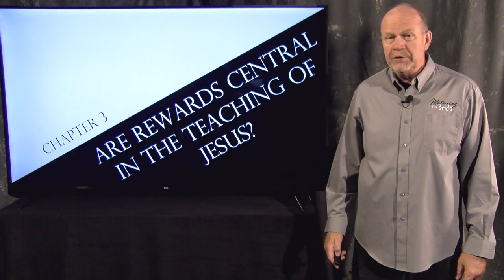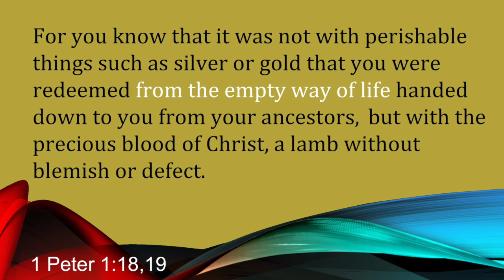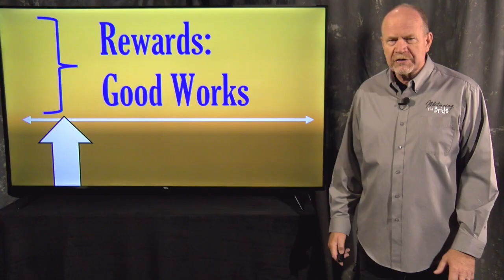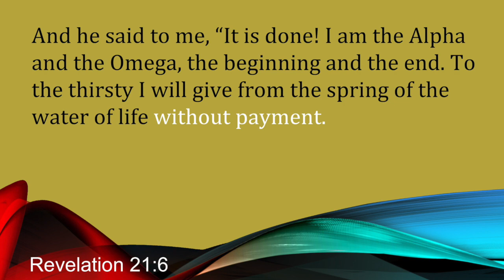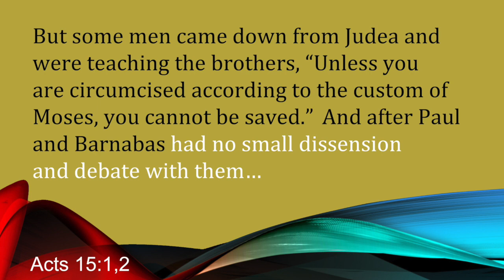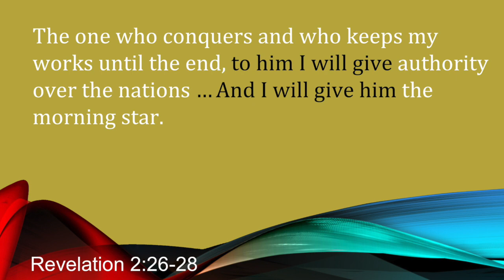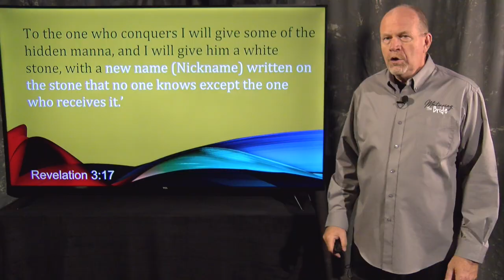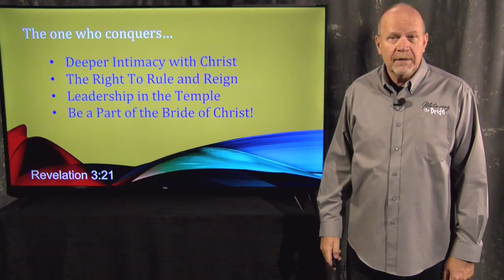Book 5, Lecture 7: Why You Want To Finish Strong!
In God's amazing design, He grants special rewards for those who finish strong.  Find out what those rewards are and see why you want to finish strong!